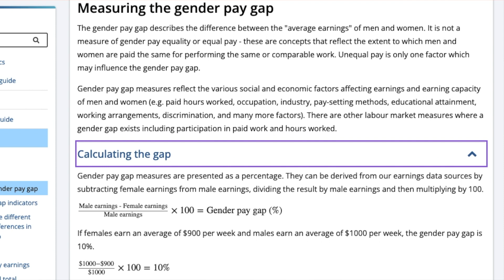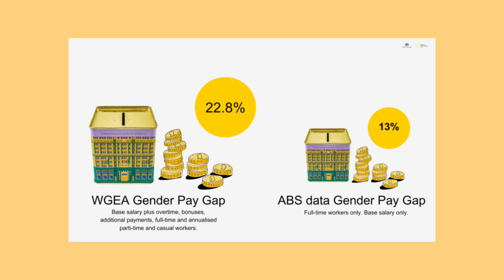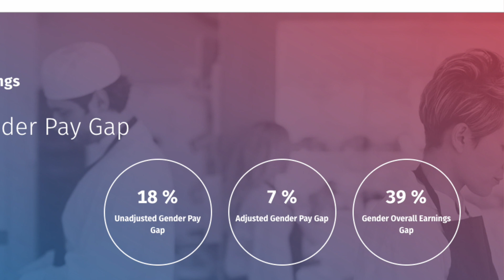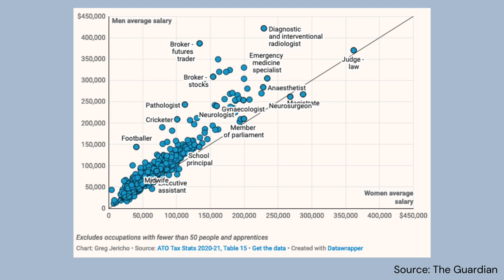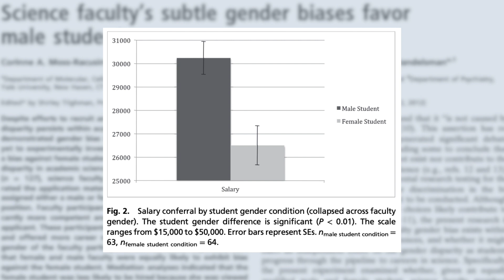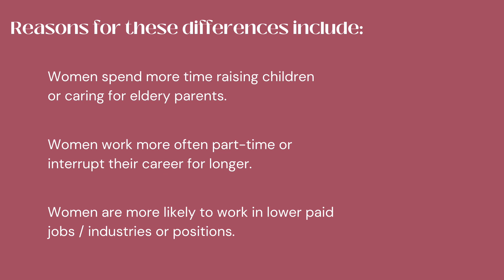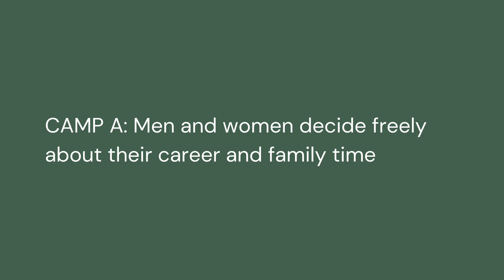The Science behind the GENDER PAY GAP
Oh no... not another video about the Gender Pay Gap! Hold on, science friends, don't leave - watch! The topic is particularly annoying as it is often presented incompletely. But we're here to change that. Fitting to this weeks' UN International Equal Pay Day on the 18th of September - a longstanding effort to achieve equal pay for work of equal value - we take a look at the science behind the Gender Pay Gap and why it is still relevant. Grab a cup of coffee my friends and get comfortable.

CONTENT

00:00 Intro
01:39 The maths behind the numbers
05:05 Why are women still get paid less than men?
08:26 The actual crux: Freedom of choice
11:59 Endcard

REFERENCES

American study about gender preferences and bias in job applications:
Moss-Racusin, Corinne A., et al. "Science faculty’s subtle gender biases favor male students." Proceedings of the national academy of sciences 109, 2012, 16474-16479.

⚠️ These are only the references displayed or directly referenced in the video. All references used for making this video can be found